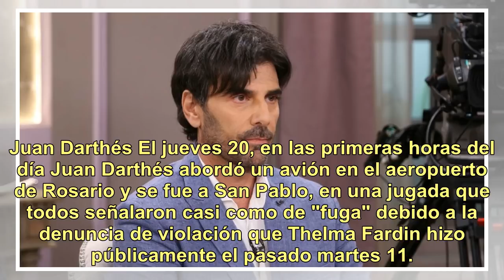Separado de su mujer, Juan Darthés trabaja en un restaurante en San Pablo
Juan Darthés El jueves 20, en las primeras horas del día Juan Darthés abordó un avión en el aeropuerto de Rosario y se fue a San Pablo, en una jugada que todos señalaron casi como de "fuga" debido a la denuncia de violación que Thelma Fardin hizo públicamente el pasado martes 11. La noticia causó co...